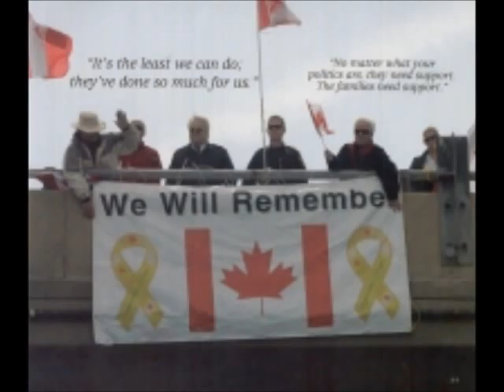Heroes Song - Jeff Hill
New music artist